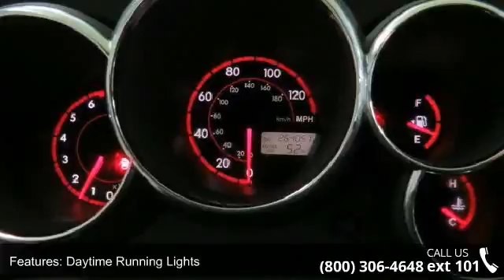2004 Toyota Matrix XR - Lou Fusz Mazda - St. Louis, MO 63132